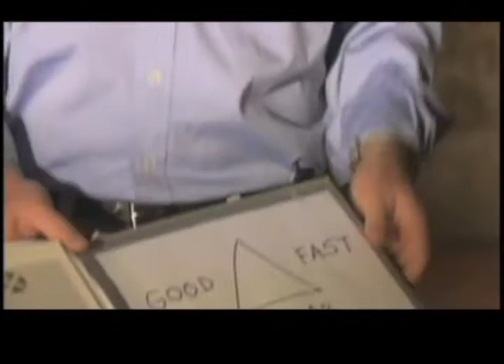pHulne BernieMac Applegate